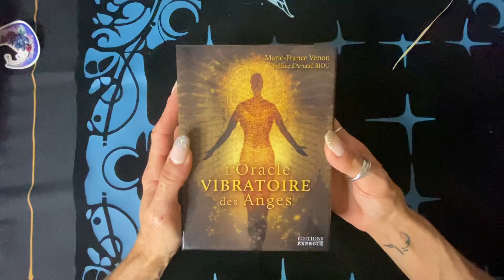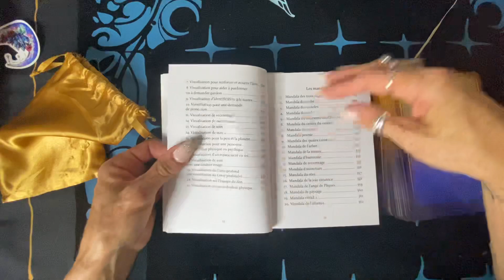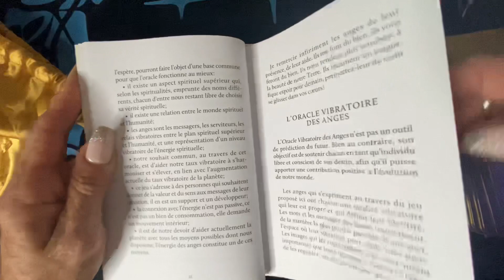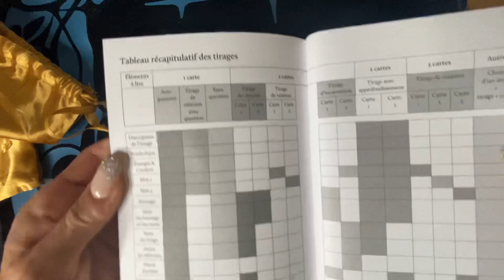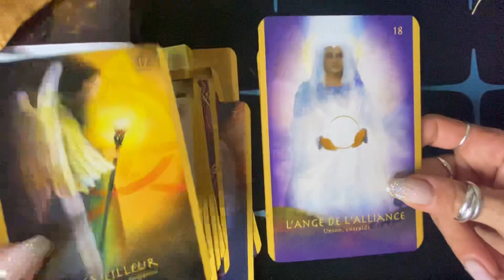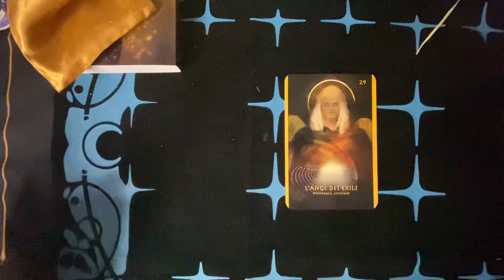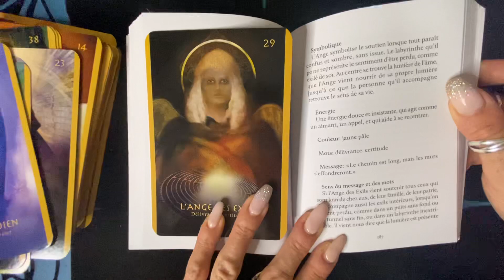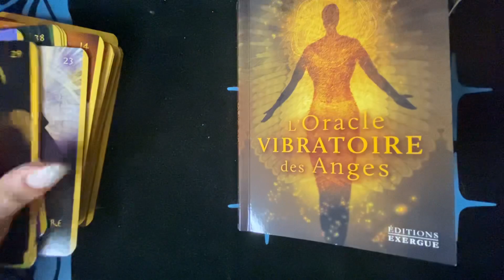Review l’oracle vibratoire des anges de Marie France venon et Arnaud riou